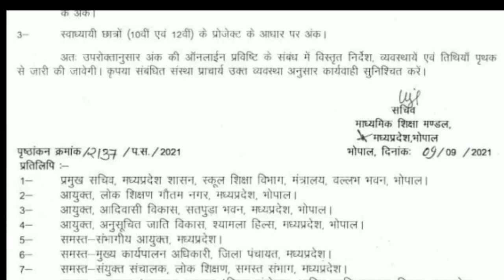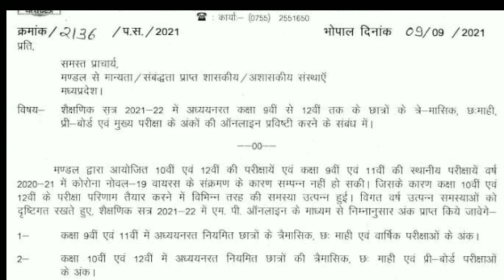तिमाही और छः माही और प्री बोर्ड के अंक ऑनलाइन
दोस्तों नमस्कार माध्यमिक शिक्षा मंडल मध्यप्रदेश भोपाल का आदेश है तिमाही छमाही और प्री बोर्ड के अंक वार्षिक परीक्षा में सम्मिलित किए जाएंगे उनकी ऑनलाइन प्रविष्टि की जाना है